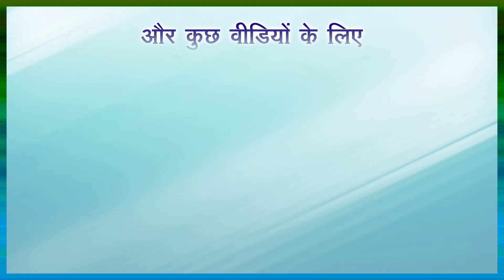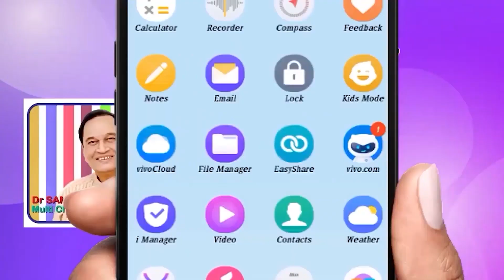WATERY SEMEN....1112 in Dr Samaram Hindi Channel